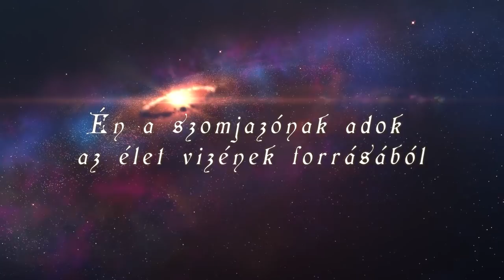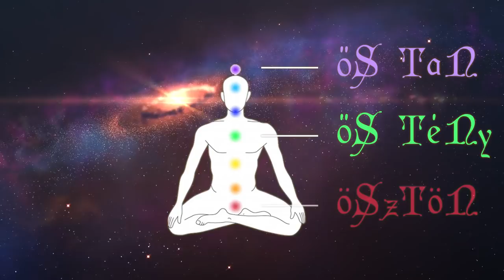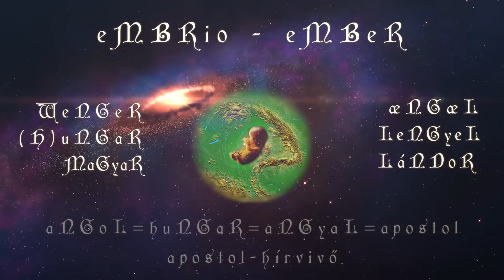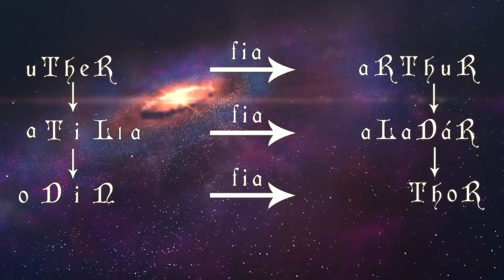MAGYAR ŐSMÚLT (A MAG-nyelv MAG-tudása)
Zene: Kurul Dobosok - Vonulás, A Puszta Ébredése